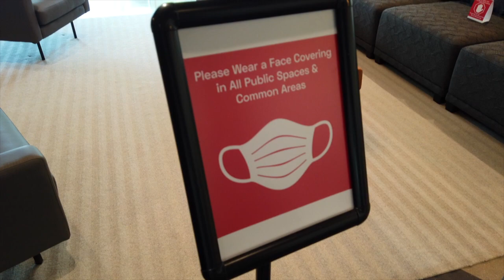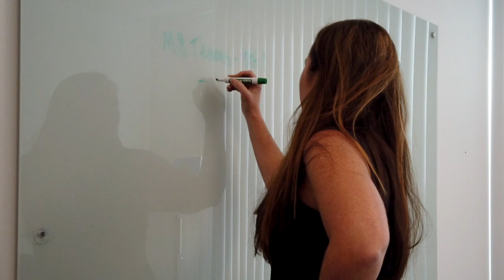Aliso Viejo-Avanir Pharmaceuticals-Business of the Month November 2020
Aliso Viejo is a family-friendly community in Orange County, California. The City is home to fast growing entrepreneurs, businesses and modern industry, including medical devices, technology, healthcare and biotechnology.  Aliso Viejo is a city with a highly skilled workforce and a city government committed to fostering business innovation and growth. In addition, award-winning schools, attractive neighborhoods, and fabulous shopping, dining and entertainment make Aliso Viejo a premier please to live, work, or start a business in southern California.